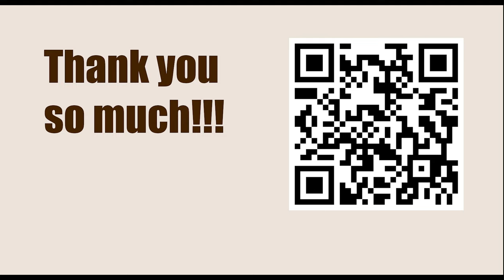Titled Tuesday 28th March Early 2023 - Round: 8 || Daniil Dubov vs Bogdan-Daniel Deac